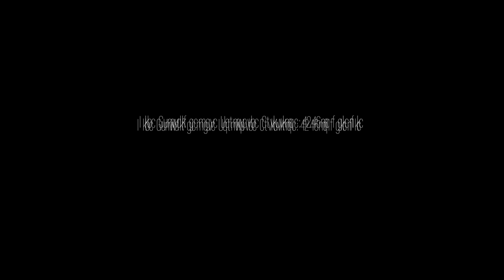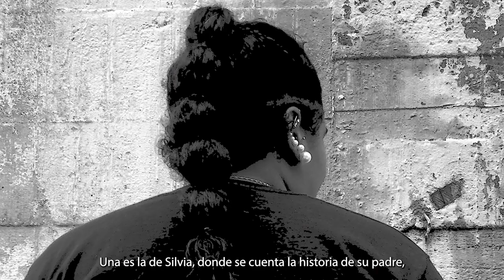JUAN | Derechos Humanos y Creación Artística | Giza Eskubideak eta Sorkuntza Artistikoa - 2024